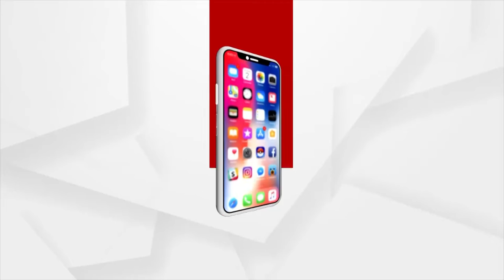ଟୋକିଓ ଅଲିମ୍ପିକରେ ଆକର୍ଷଣର କେନ୍ଦ୍ରବିନ୍ଦୁ ପାଲଟିବ ଭାରତ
119 athletes & 228 members' team from India to attend Tokyo Olympics this year.